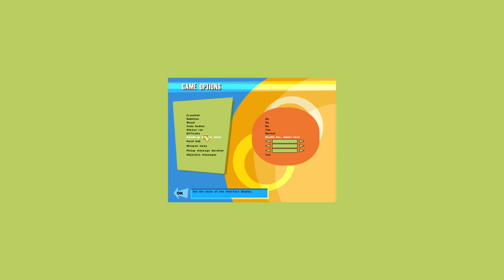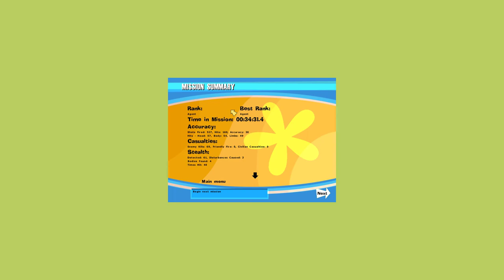NOLF - #4 / Berlin by Night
Where stealth fails, genocide prevails